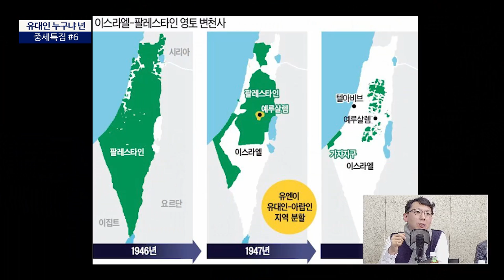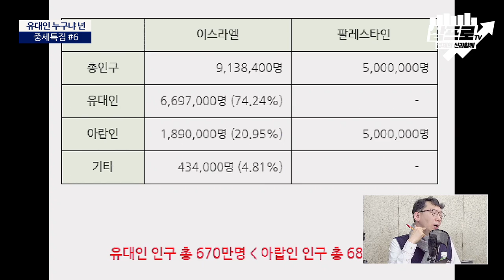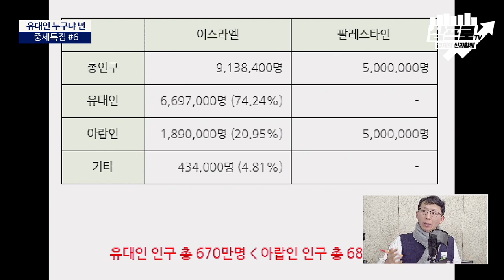유대인은 모두 시민권 주는 나라, 중동의 이스라엘 [중세특집#6]